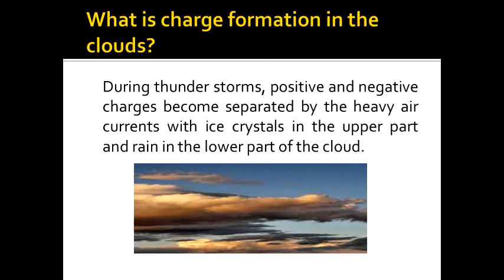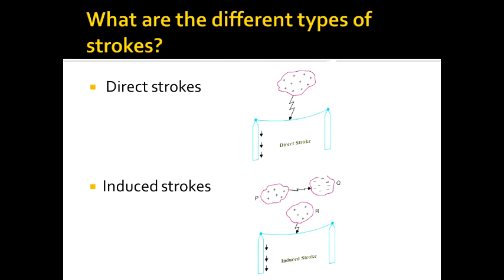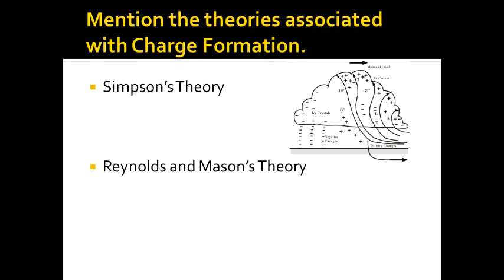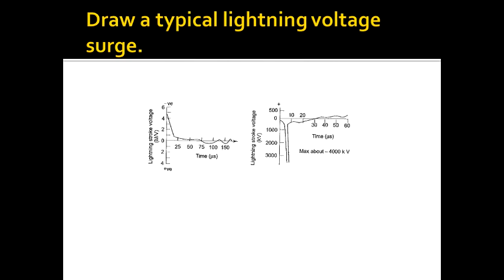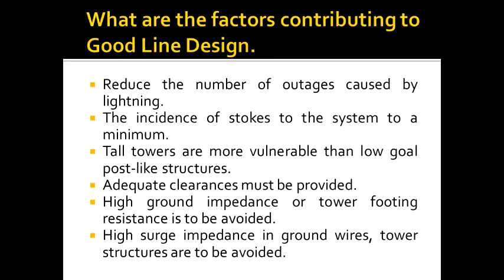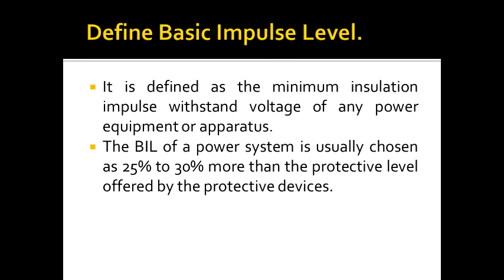Power System Transient Unit III Lightning Transients Two marks